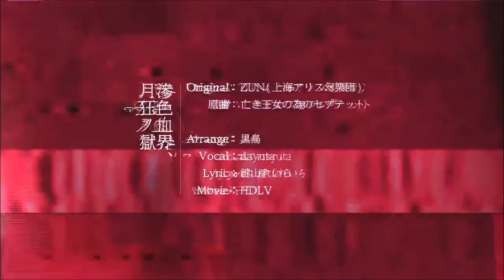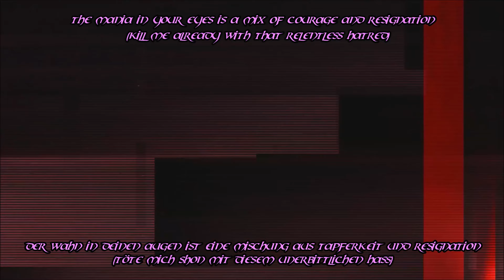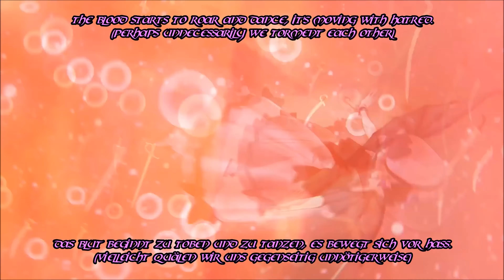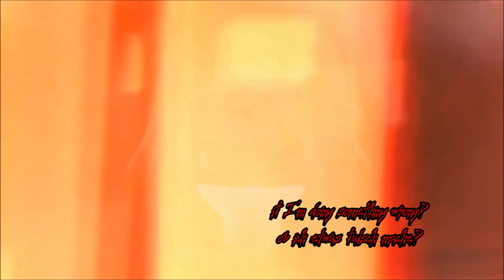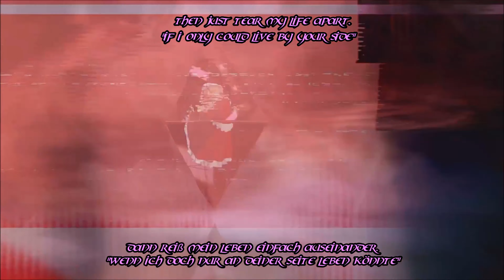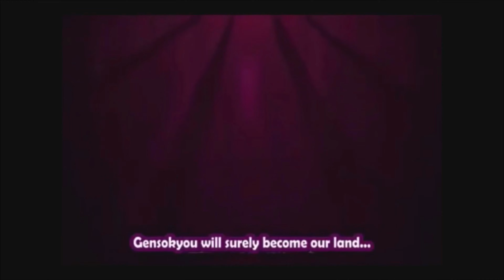Touhou [ENS] A seeping Bloodline, the Prison of Lunacy Techno Mix with Eng, Ger Subs. High quality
Description:
Hello, here is the third ENS Techno Mix Video from me, which I've been working on far  longer this time, I wanted a better quality and an even harder bass this time! With the help of various new programs (and learning stuff), I think that I succeeded mostly this time, I hope so. For best possible sound, please use good headphones (System) if available and for the best possible quality switch to HD or 4K if you can. Please keep in mind I am not a professional in video editing yet!
German Translation and integrated Subs from me!

Album: Touhou Arrange Album "Tragical Garnet" Track.10
Vocal: nayuta